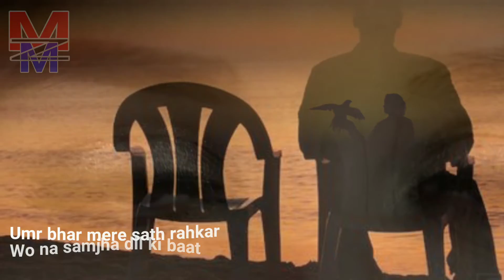Umr bhar mere sath rahkar wo na samjha dil ki baat || Best Whatsapp status Urdu Ghazal